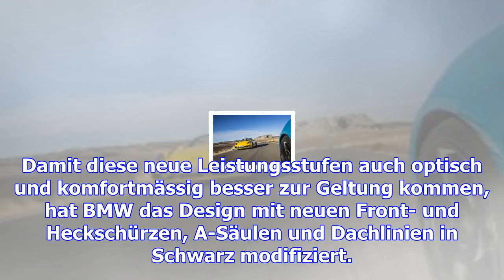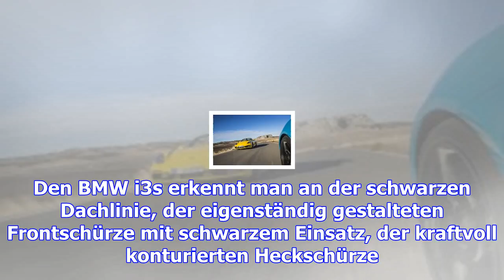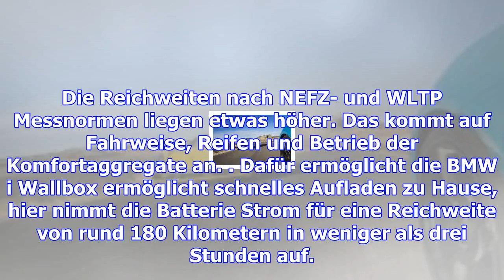Spannungsgeladene bmw i3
Der BMW i3 hat einen 125 kW/170 PS starke E-Motor, der im i3s 135 kW/184 PS leistet. Beide Modellvar...